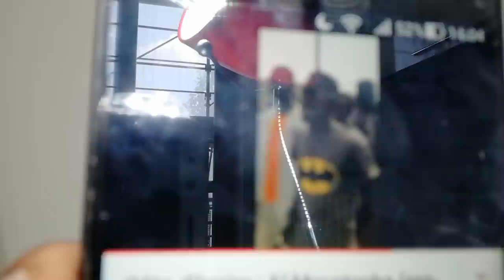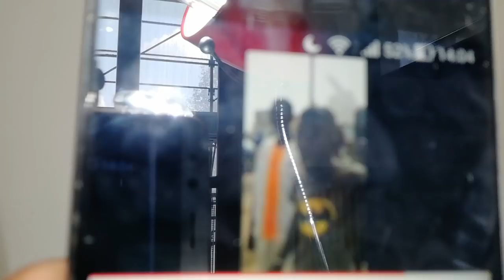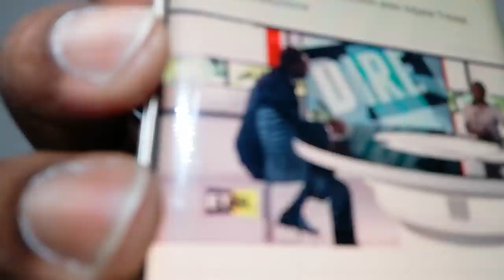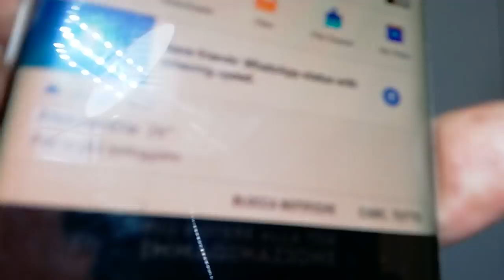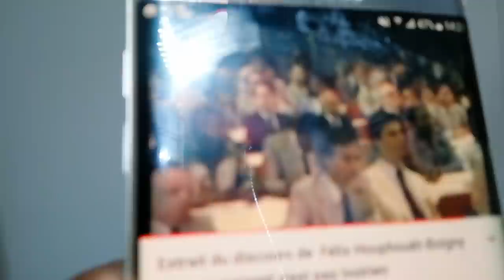TIDIANE THIAM, le neveu, qui TRAHIT son grand-père HOUPHOUET en compagnie d'ADJOUMANI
Tidiane Thiam infidèle à la mémoire d'HOUPHOUET BOIGNY et Kouassi Adjoumani l'infidèle parmi les infidèles.

LIBEREZ PULCHERIE GBAGLET ET LES FEMMES DU GPS.